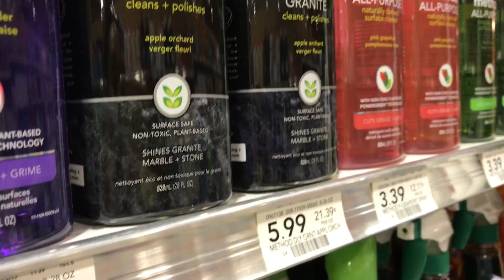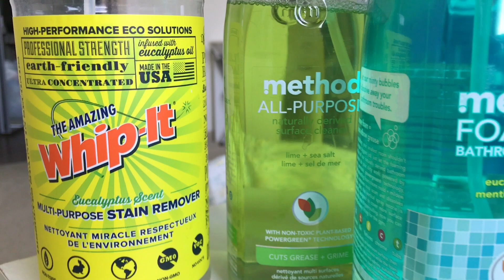CLEANING TIPS // SAHM // HOW TO GET MOTIVATED TO CLEAN MORE OFTEN 2017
Hello Everyone!!
In todays video I am sharing a few tips with you all that help me get motivated to clean when I don't really feel like it. As a stay at home mom the routines may become daunting and make you dread cleaning, or not do it!